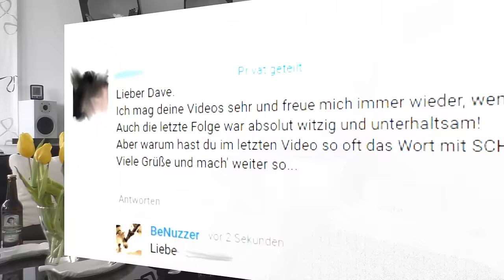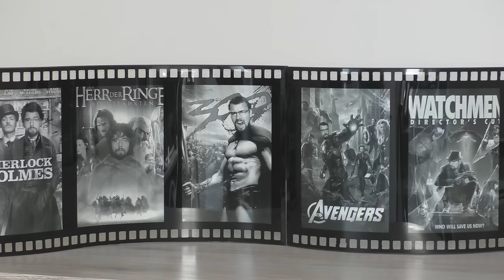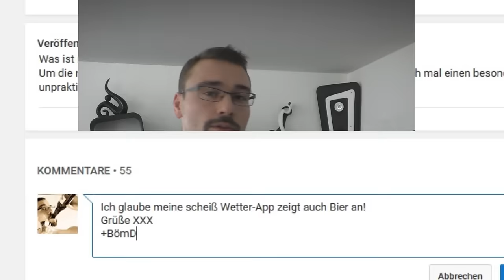Bier öffnen mit Dave - Episode 53: Der Kabelbinder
Blumenfreunde aufgepasst! Es geht weiter. Heute schnappen wir uns einen kleinen aber gar nicht soooo schlecht funktionierenden Öffner. Aber seht selbst.
Ich wünsche viel Spaß, gute Unterhaltung bei
"Bier öffnen mit Dave"
und vor allem:
Schmecken lassen!

Bei den Dreharbeiten sind unter Umständen aus Versehen Pflanzen beschädigt wurden.